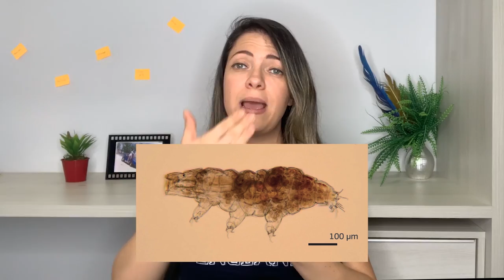O ANIMAL MAIS RESISTENTE DO PLANETA - TARDÍGRADO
VOCÊ SABIA QUE O TARDÍGRADO SOBREVIVE (RESISTE) SEM ÁGUA?

Fala zzzzmeninos. Tudo bem?

Vocês sabem o que é um Tardígrado?

Os tardígrados constituem um filo de pequenos animais invertebrados relacionados com os artrópodes e os onicóforos. Os animais do filo Tardigrada, juntamente com os dos filos Arthropoda e Onychophora, formam um grupo conhecido como Panarthropoda.

Popularmente, os tardígrados são conhecidos como ursos-d’água, graças à sua locomoção, forma do corpo roliça e pernas com garras. Eles possuem, no total, quatro pares de pernas e cada uma possui de quatro a oito garras. Diferentemente dos artrópodes, os apêndices não são articulados.